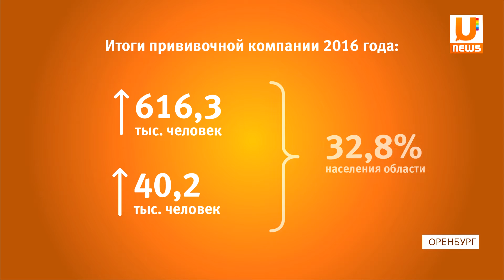UTV. Как уберечь себя от гриппа?